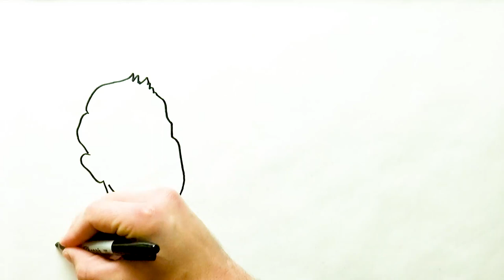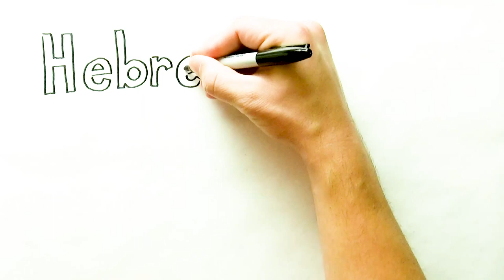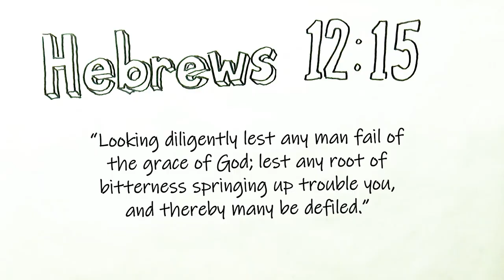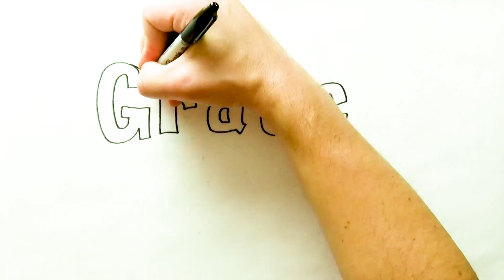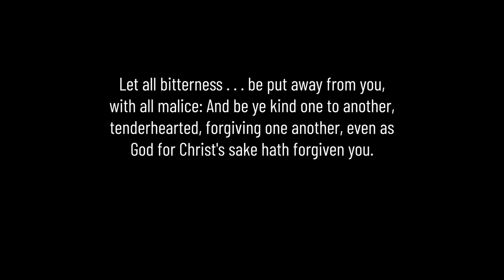"As a child, I had been hurt" - Overcoming Bitterness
When we think of our life experiences, it normally doesn’t take long to think about the people who have wronged us. In a world that is rampant with evil, it is impossible to avoid suffering acts of evil from others. For some, these acts of evil are heinous violations of the law. Such situations should be reported to the civil authorities for justice to be administered, for Scripture tells us that this is the job of civil authorities (see Romans 13:4). But how do we personally come to freedom from the bitterness we have in our hearts because of the hurts? We often feel justified in holding on to resentment because we have been hurt so deeply but the reality is when we hold on to offences we become imprisoned by our own bitterness. So what is the right response in such situations? What does God call us to do when others cause us emotional pain?

In this combined testimony and whiteboard teaching video, we hear accounts of those who resorted to bitterness toward their offenders, and the personal detriment it caused. But — praise God — that was not the end of their story! These same individuals also testify of learning God’s remedy for suffering offenses, and the liberation of soul they experienced when that remedy was embraced.